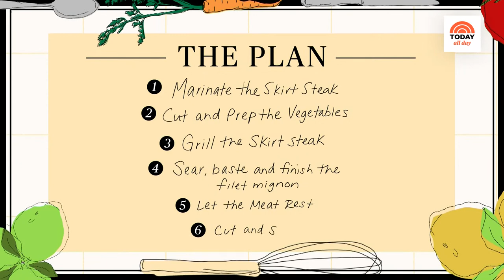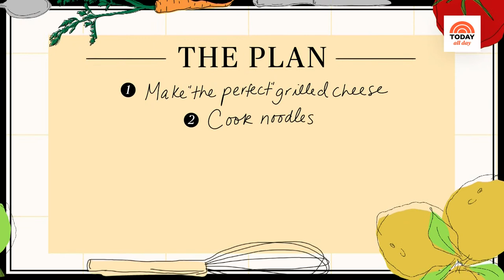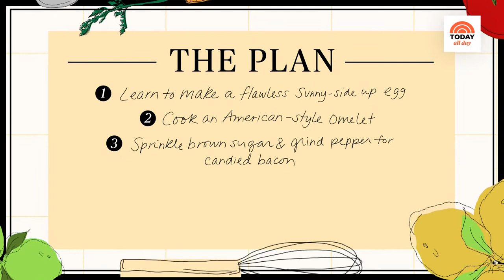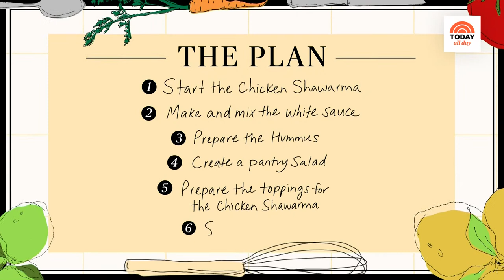Watch Starting from Scratch with Savannah Guthrie for the perfect recipes